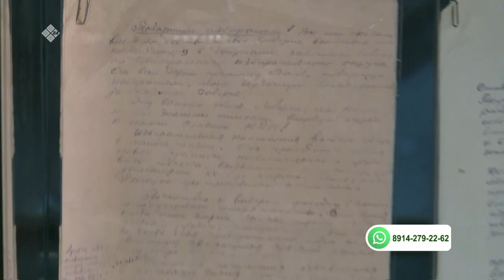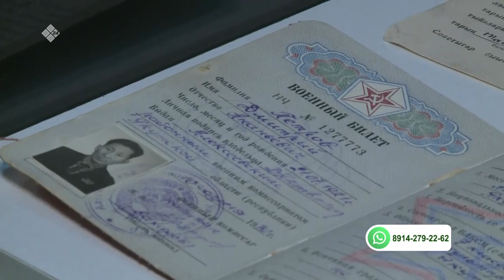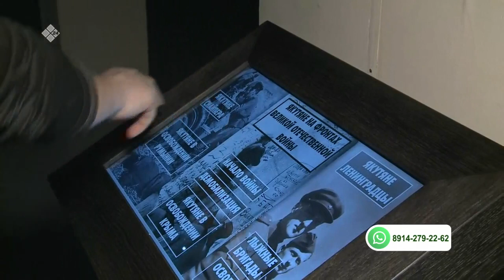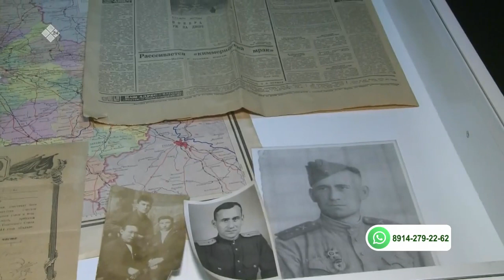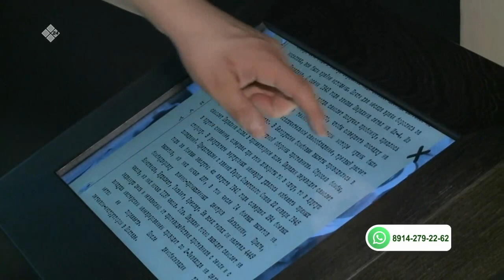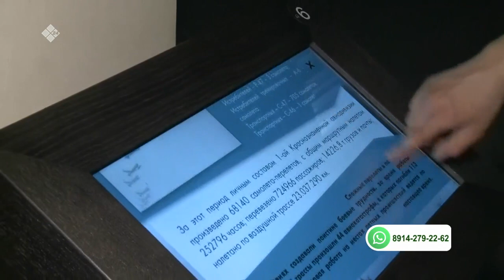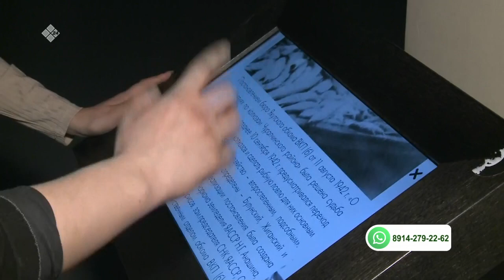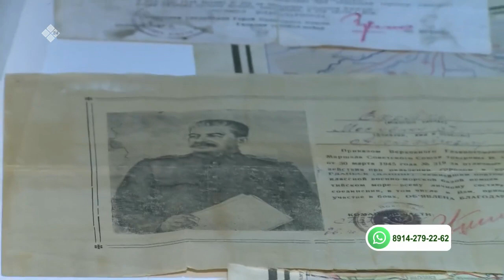«Бу Дьокуускай» (12.05.21)